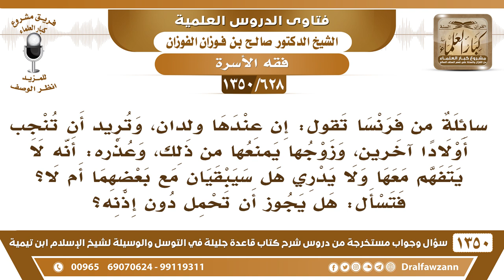[628 /1350] سائلة من فرنسا تقول إن زوجها يمنعها من الإنجاب وهي تريد أن تنجب..! الشيخ صالح الفوزان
-[628 /1350] السؤال: وهذه فضيلة الشيخ سائلة من فرنسا تقول: إن عندها ولدان، وتريد أن تنجب أولادًا آخرين، وزوجها يمنعها من ذلك، وعذره: أنه لا يتفهم معها ولا يدري هل سيبقيان مع بعضهما أم لا؟ فتسأل: هل يجوز أن تحمل دون إذنه؟
 الجواب: لا يجوز، فلا تجوز لها إجابتهُ بمنع الحمل. إجابته بمنع الحمل لا تُطيعهُ في ذلك لأن هذا معصية؛ لأن الحمل مطلوب، مرغوبٌ في الحمل، كثرة النسل، فلا تُجيبهُ إلى ذلك، ولو حملت الحمدُ لله، هذا زيادة خير.
للاشتراك في قناة الشيخ صالح الفوزان
أسئلة وأجوبة من شرح قاعدة جليلة ( 1350 ) مقطع

للاستفسار والإقتراحات والدعم
رئيس الفريق
لمشروع كبار العلماء